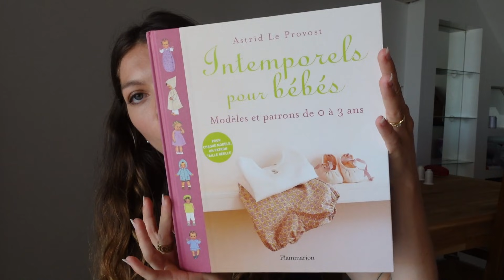HAUL #3 : Tissus et mercerie (Rascol, Driessen Stoffen, Bennytex, etc)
Machine à coudre : Pfaff Ambition 620
Surjeteuse : Pfaff Hobbylock 2.0
Centrale vapeur : Philips Perfect Care Performer
Appareil photo : Sony ZV1
Trépied : Monfrotto
Ordinateur : Lenovo Legion S7i

MES ACHATS

Satin de soie : Rupture de stock

Mercerie l’Aiguillette (Calvi)

Ouatine en rouleau

Toile de coton imprimée

Bisous !